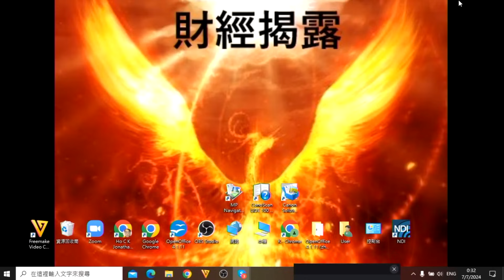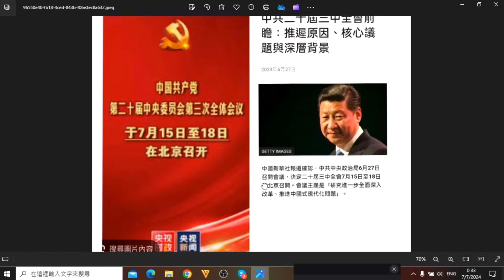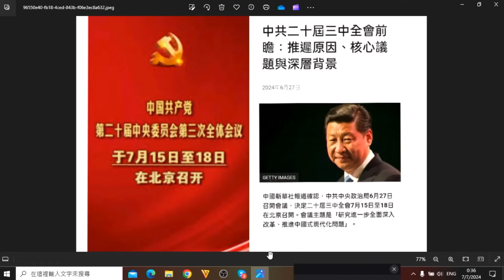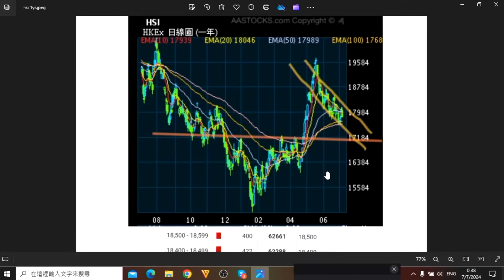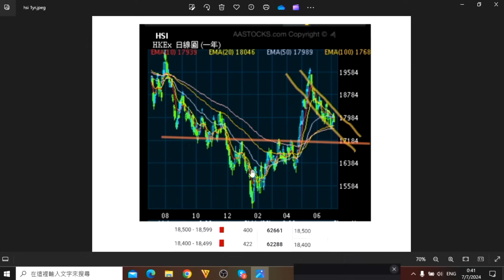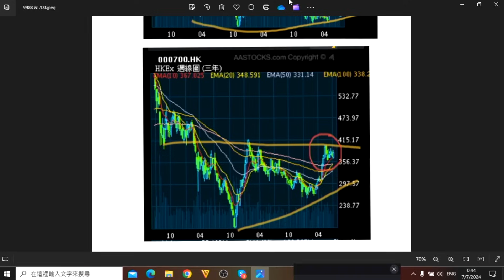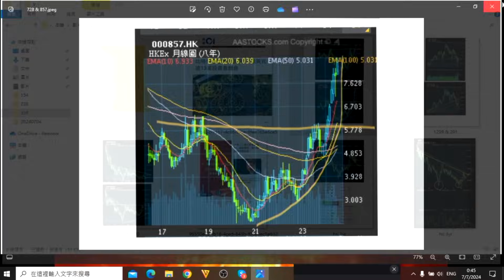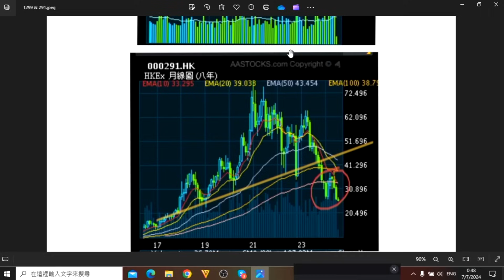財經揭露239a 恆指外弱内強/等三中全會政策救市/中電信中石油逆市創8年高/友邦創新低 20240708